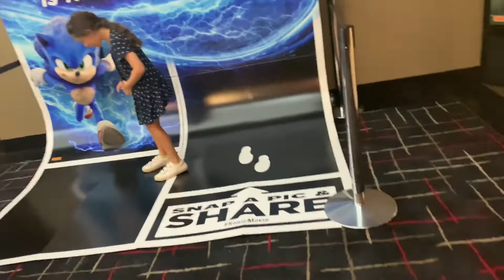VLOGMAS DAY FIVE | Christmas Shopping and a Kitten Update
Today was a whole lot of Christmas shopping, an update on our kitten Billie and we took the kids to see Frozen 2!